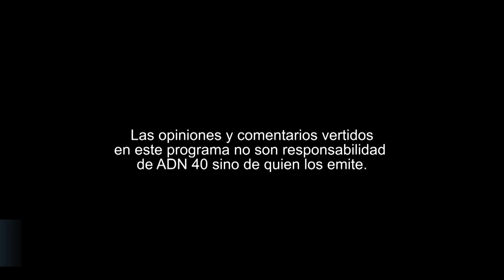2DA. PARTE DE LA ENTREVISTA A HUGO SALINAS PRICE Y SU LIBRO "LA ERA DEL DINERO FALSO"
México es uno de los mayores productores de plata y eso nos da una ventaja competitiva.

 El proceso de desindustrialización de los países ricos y el proceso de industrialización de China.

Si sube el valor de la plata sube el valor del peso, sería una excelente protección.

Con moneda de plata nos iríamos para arriba.

Propongo una moneda paralela que compita entre sí, comenta el empresario Hugo Salinas Price.

Acompáñenos a ver la segunda parte de la entrevista al empresario Hugo Salinas Price en “La entrevista con Sarmiento”.